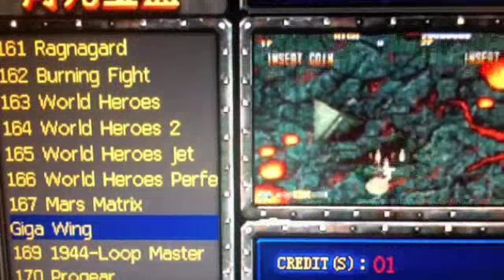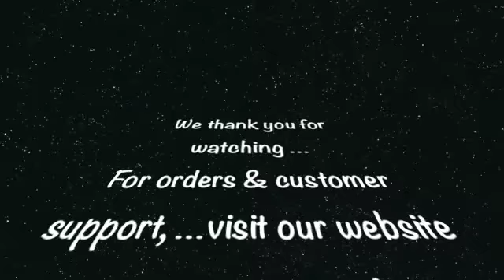Pandora`s Box 310 in 1 Arcade JAMMA Board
Dies ist der nagelneue und viel versprochene Blue Elf 2 Konkurrent der jetzt frisch seine Ersterscheinung macht und sicherlich für viel Trubel sorgen wird... Ausgestattet mit  310 frischen Classic Arcade JAMMA Spielen ist sie ausschliesslich für JAMMA Automaten tauglich die mit einen horizontal eingebauten Bildschirm ausgestattet sind.
This is the brand new Pandora`s Box 310-in-1 Classic arcade JAMMA PCB for your horizontal displaying JAMMA cabinet. This brand new multigame PCB can display to your existing arcade CGA or VGA monitor. The all-new 310-in-1 Games Collection is the one and only real competitor to the much older Blue Elf 2 Pcb. A solid performing JAMMA PCB which has been produced on new advanced hardware and brand new software.